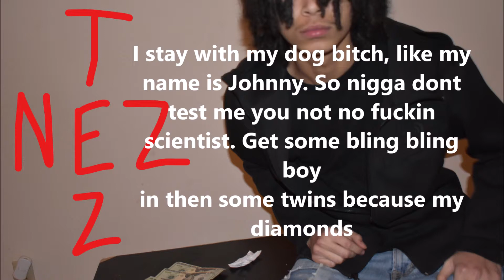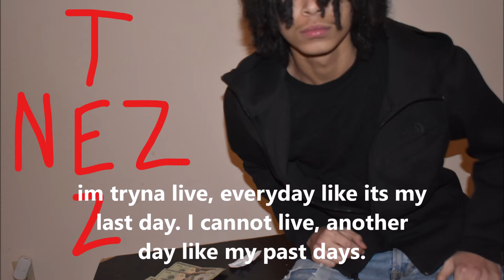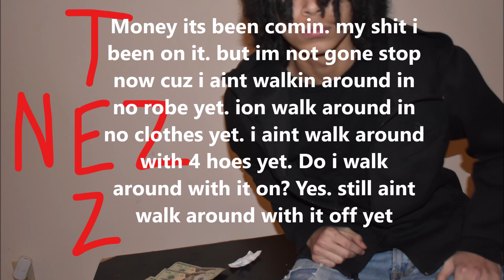Tez Nez - Not yet (Lyrics) Prod.dymon